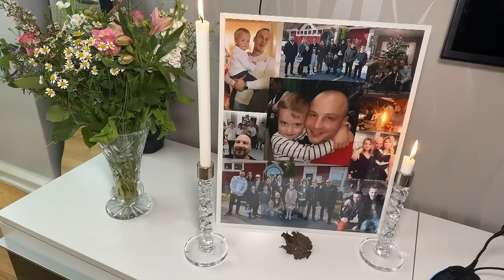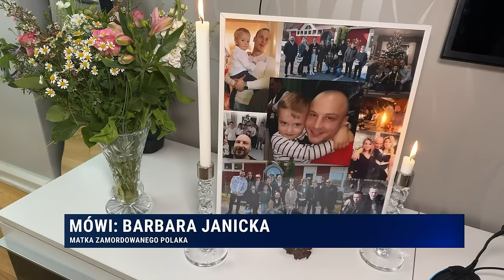Gangi imigrantów terroryzują Unię Europejską | Republika Wieczór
Małgorzata Gosiewska, Witold Tumanowicz, MARCIN ROMANOWSKI